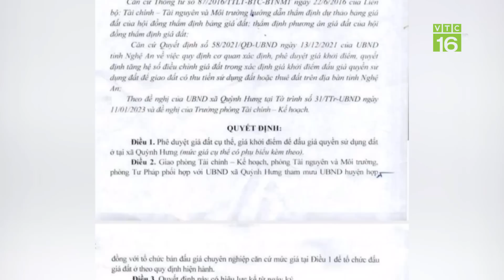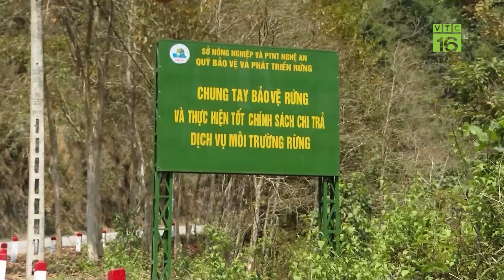Nghệ An: Em trai lãnh đạo huyện trúng đấu giá đất hơn 30 tỷ đồng | VTC16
VTC16 | Những ngày qua, dư luận tại địa bàn huyện Quỳnh Lưu, tỉnh Nghệ An xôn xao trước thông tin một công chức kế toán xã đứng tên, trúng đấu giá 23/56 lô đất trị giá hơn 30 tỷ đồng. Điều này khiến dư luận hoài nghi về quy trình đấu giá các lô đất này.